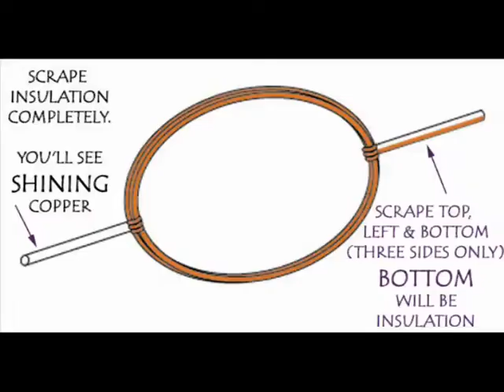NO MAGNET MOTOR - TAMIL - 28MB.avi